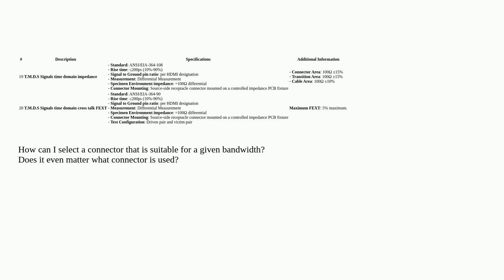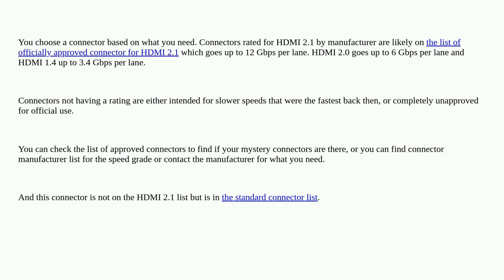Electronics: Selecting a high-speed HDMI connector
Selecting a high-speed HDMI connector

A special thanks goes out to the community

  hdmi high-speed